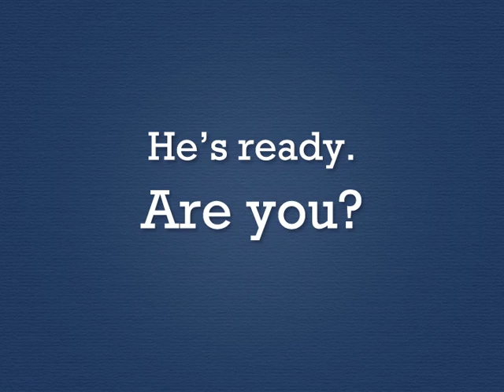Jack Jr. Goes Boxing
Jack Jr. shows just how ready he is for Hilltop. Are you? Join us at April 13th at 4 PM in Healy Circle to celebrate Jack and Jack Jr., Georgetown's new dynamic duo.

(Note: No Girls Scouts Cookies were harmed during the filming of this video. Bulldogs can't eat those.)